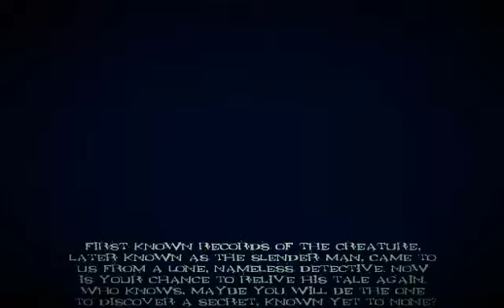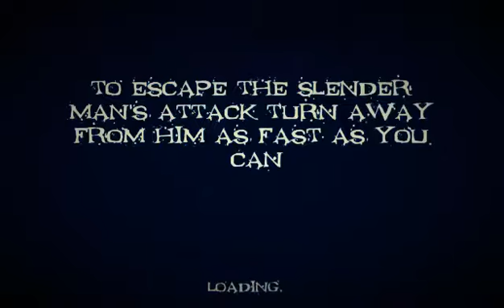Slenderman-let's play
I think I need more subscribers before I get into the horror games